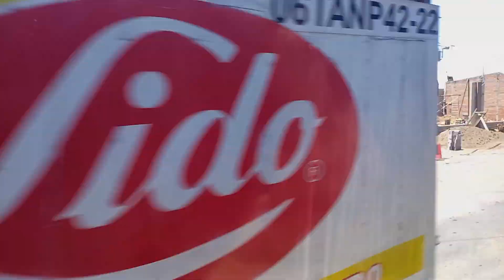santarosadelima #2023 elsalvador lonuevo real